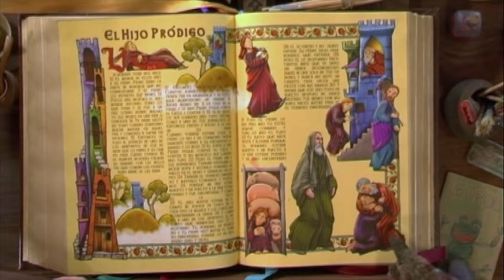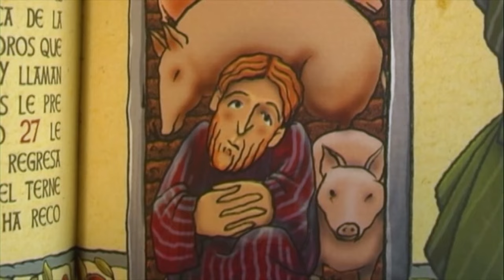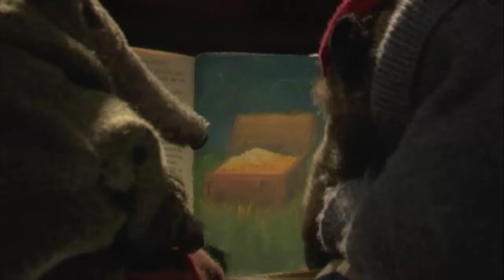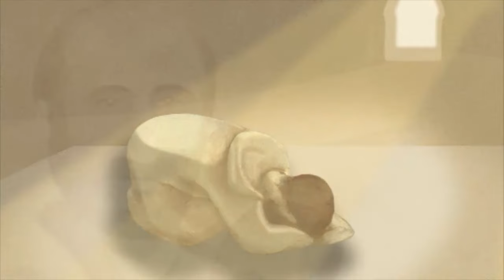🎥 Domek na skale - Ziarno, które samo kiełkuje (film)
Film z serii DOMEK NA SKALE
Ten i więcej filmów możecie oglądać bez reklam w naszym serwisie VOD:

W związku z ciągłym rozwojem serwisu oraz koniecznością jego prowadzenia oraz udoskonalania kierujemy do Państwa gorącą prośbę o finansowe wsparcie. Opłaty abonamentowe ustaliliśmy na minimalnym możliwym poziomie - pozwalają jedynie na pokrycie bieżących kosztów utrzymania.
Mimo inflacji szalejącej od 2022 roku  robimy wszystko co w naszej mocy aby ceny subskrypcji utrzymać na stałej wysokości.

Uruchomiliśmy specjalne subkonto Stowarzyszenia PROMYCZEK DZIECIOM, na które można przekazywać środki finansowe, które pomogą nam w realizacji celu jakim jest tworzenie i rozwój vod.promyczek.pl oraz pozyskiwanie nowych filmów, które można będzie udostępniać w serwisie.
Będziemy wdzięczni za każde wsparcie oraz za przekazanie informacji o naszych potrzebach swoim bliskim i znajomym.
Bardzo liczymy też na wsparcie osób prowadzących działalność gospodarczą i chętnie utworzymy oraz opublikujemy listę sponsorów wspierających działalność serwisu.

Dane do przelewu:
STOWARZYSZENIE PROMYCZEK DZIECIOM,
PL. KOLEGIACKI 4, 33-300 NOWY SĄCZ
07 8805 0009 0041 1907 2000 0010
tytułem: DAROWIZNA NA VOD

Istnieje też możliwość objęcia patronatem wybranej serii filmów przez firmy lub osoby prywatne. Informacja o takim patronacie mogłaby zostać umieszczona w formie ekranu pojawiającego się przed i/lub po filmach danej serii.